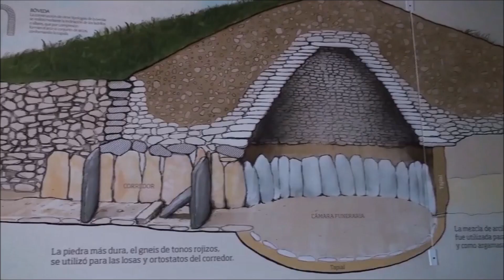DS ATUS, entrevistamos a Joaquín Martínez, director general del Grupo Lezama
En DIARIO SALIR-ANOCHE TUVE UN SUEÑO hemos entrevistado a Joaquín Martínez Mora, Director General y Consejero Delegado del Grupo Lezama. Nos enseña que gastronomía, solidaridad, integración y sostenibilidad, pueden ir de la mano y representar un ejemplo para otras empresas del mundo de la restauración.
Después de casi 50 años, fue creado en 1974, el grupo cuenta con más de 500 empleados repartidos por 20 restaurantes (Sevilla Málaga, Marbella, Madrid, País Vasco y Washington), una línea de catering, tres escuelas de hostelería, una escuela de hostelería online y un colegio.
Entre los restaurantes cabe destacar la Taberna del Alabardero o el Café de Oriente.
Presentado y dirigido por Fernando J. Aguas y Julia Higueras
Todos los miércoles de 12 a 13 horas en la web de clickradioTV y en sus redes.